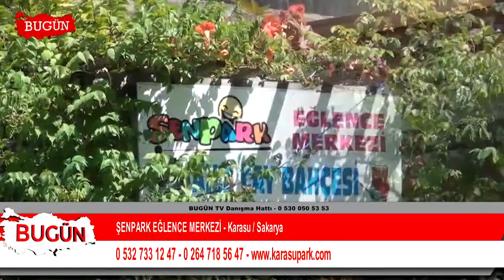ŞENPARK EĞLENCE MERKEZİ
Sakarya / Karasu ' da  hizmet veren 'ŞENPARK EĞLENCE MERKEZİ' firma sahibi Süleyman ŞENTÜRK, sektördeki faaliyet ve başarılarını 'Bugün Kobi Özel'e anlattı.